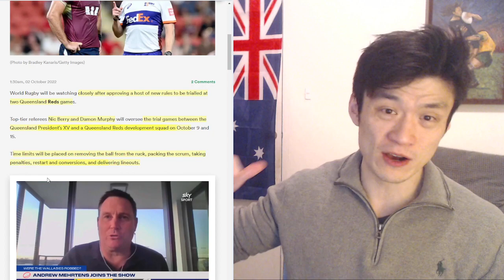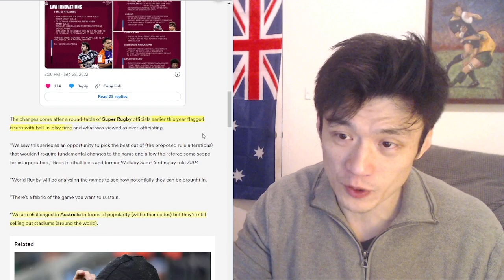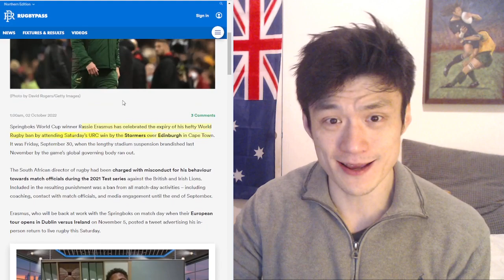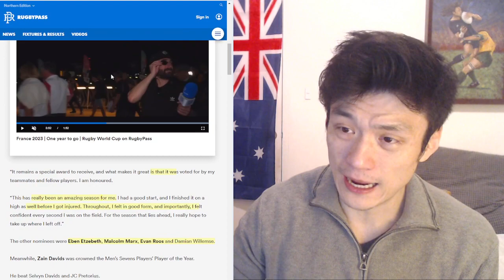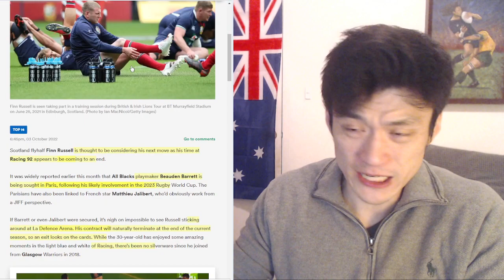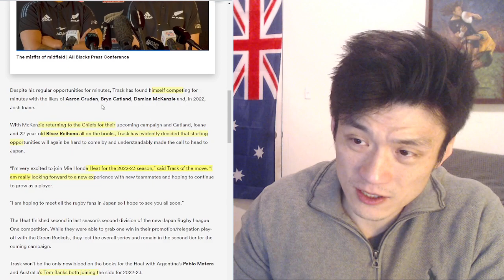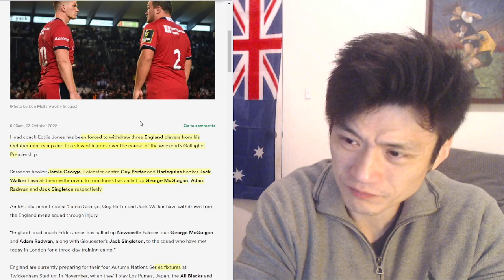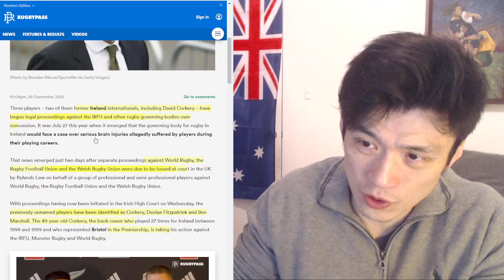Rugby News 5/Oct Australia Changes Non-Existent "Rugby Law". Rassie Erasmus Returns. Injury Updates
00:00 Rugby Australia Trails New Stupid Laws
8:13 Rassie Update on The Springboks
10:55 Springboks Injuries Updates
13:22 URC updates
15:12 The B Teams News and Updates
16:01 All Blacks Injury and Players News
16:52 Beauden Barrett Replacing Finn Russell At Racing 92?
19:41 RWC Warm Up Matches
20:25 England Rugby Updates
24:20 Fiji 7s Team In Trouble